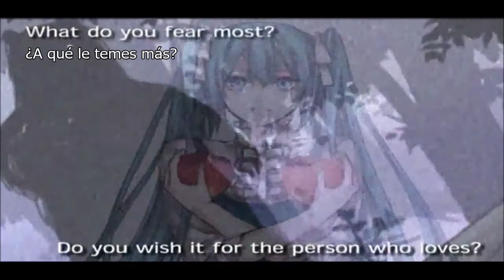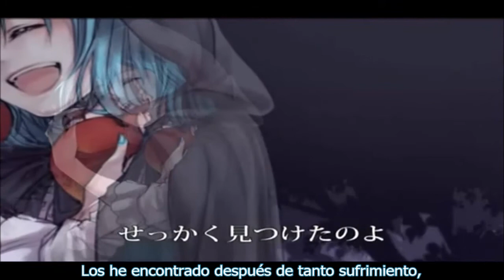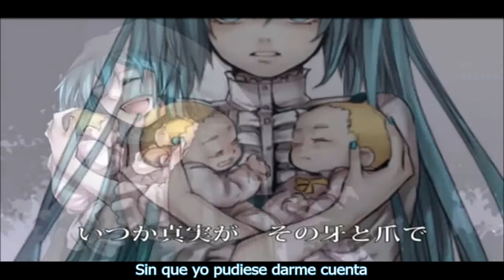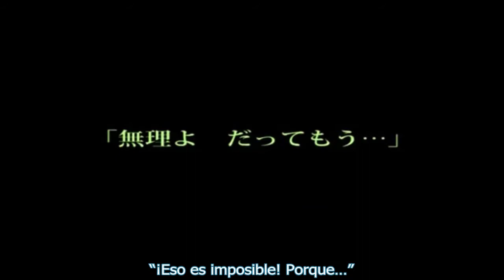-Mothy- Oso Iluminado por la Luna (SUB ESP)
Moonlit Bear
Canción publicada por primera vez el 22 de Junio del 2009, en el canal de Mothy en Niconico

Tïtulo Alternativo: Primer Episodio
Cronología: 1 EC, Tercer Periodo

PERSONAJES
Eve Moonlit interpretada por Hatsune Miku
Adam Moonlit interpretado por Kaito
Meta Salmhofer interpretada por Meiko
Hansel interpretado por Kagamine Len
Gretel interpretada por Kagamine Rin

TRAMA
En la biblia de Levin se cuenta su historia. La de una mujer que se dedicaba al tallado de madera, y que vivía con su esposo en el bosque: Eve Moonlit. Se cuenta que tan solo anhelaba la felicidad, pero que el trauma de haber perdido a su par de bebes no paraba de atormentarle. En una noche de luna llena, ella salió a caminar y encontró un par de frutos rojos…

Esta es la historia del evento que, en el futuro, se conoció como “El pecado original”.